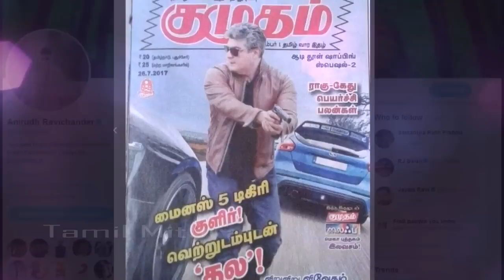Vivegam Latest Update | Vivegam Trailer | Vivegam Songs | Vivegam Kadhalaada | Ajith | Siva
Vivegam 2017 Tamil Movie Mp3 Songs Download Starmusiq
Vivegam - Kaadhalaada Song Official | Ajith Kumar | Anirudh | Siva .
Ajith's Vivegam Telugu teaser to release on 20th July at 12 AM midnight
Ajith's Vivegam third single Kadhalaada to release on 20th July at 2 PM